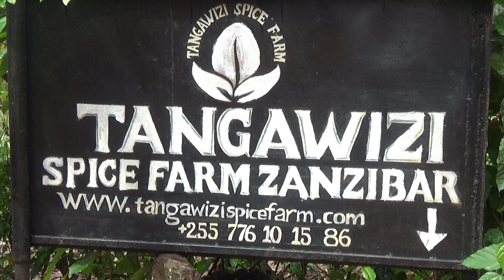Tangawizi Spice Farm, Zanzibar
This is a sort of memory clip of my visit to the Tangawizi spice farm...
Just some chickens i filmed on this excursion.
The chickens were here to keep the birds away from eating the spices they told..

Hakuna Matata!!

Tangawizi Spice Farm, Zanzibar, Tanzania Africa 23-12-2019